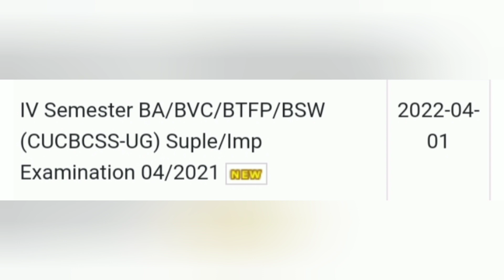Calicut university, 4th Sem new results published, latest update, important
Calicut university
4th sem